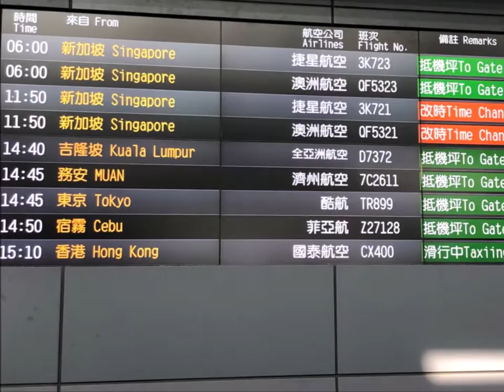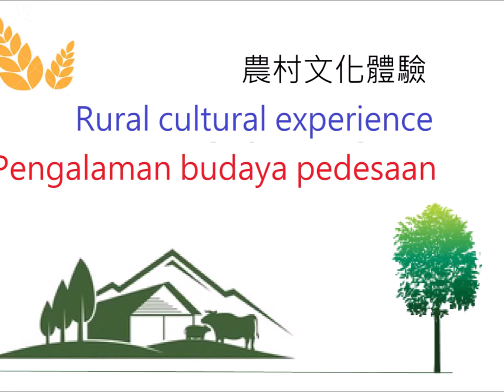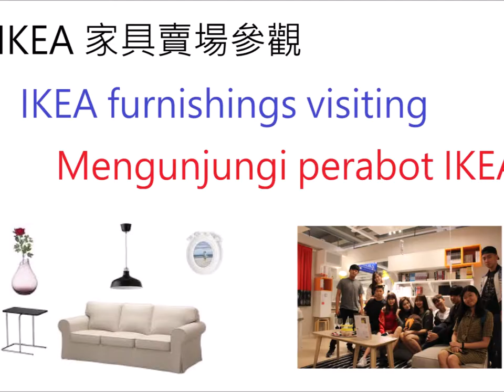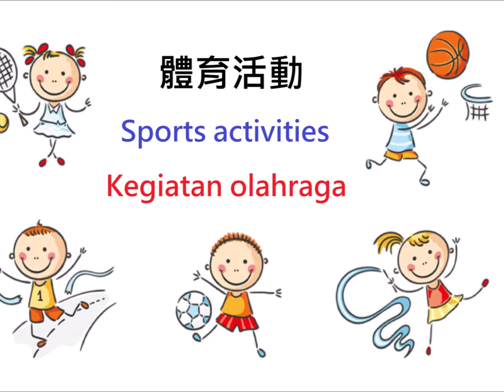2018修平科技大學印尼學生學習生活2018 siswa Indonesia di Hsiuping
2018修平科技大學印尼學生學習生活
2018 siswa Indonesia di Hsiuping